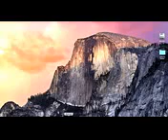easy hacks XD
XxTurtleTigerxX aimbot